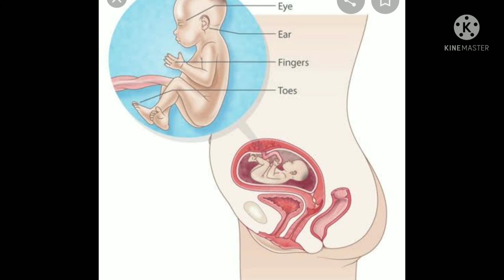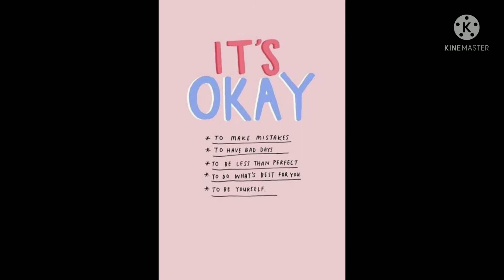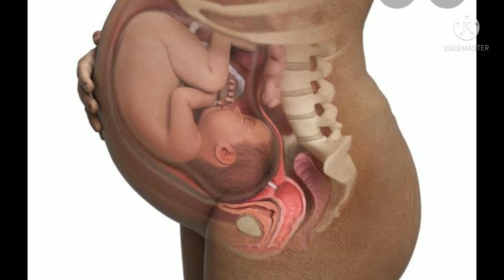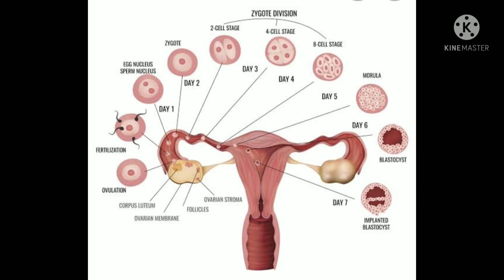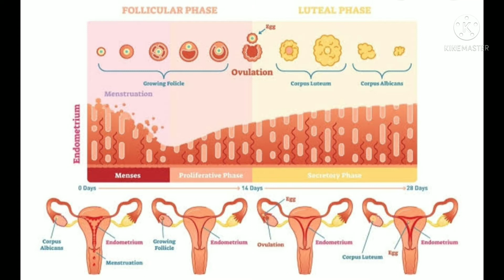Jaldi Pregnant Kaise Ho?|| Natural माँ बनने की सही उम्र क्या होती है?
Hello friends Kaise Hai Ap sab ajj ke video mai ap sab ka swagat hai...

ajj video mai mai apnai personal experience ki khuch baato ko share kiya hai jo dr nai mujhko bataya tha.. ki jaldi pregnant honai ke liye kin kin chezoo ka dhyan rakhna hota hai..

1.Ovulation ka pata kaise chalega
2. ovulatioon ka hota hai,
3ovulatioon means
4.ovulatioonpicture,
5.ovulatioon ki date kaise nikaltai hai,6.ovulatioon kintani din baad hota hai
7. प्रेगनेंसी के लिए सम्बन्ध बनाने का सबसे सही दिन, रिजनत टाइम for sex to get pregnant, ovulatioon calculator in hindi, गर्भरण के सबसे उत्तम दिन, प्रेग्नेंट होने के सबसे ज्यादा चांस कब होते है, get pregnant fast naturally, जल्दी प्रेग्नेंट होने के लिए कब और कैसे रिलेशन रखे, गर्भ वती होबाइबके लिए सावसाई अच्छा फाइबर, प्रेग्नेंट होंसी के लिए कब और कितने बार करना चाहिए, जल्दी माँ बनने का तरीका, जल्दी बच्चे करने का तरीका, गर्भ कब ोे कैश्ड ठरता है और पीरियड्स के कितने दिन के बाद नहिला प्रेग्नेंट हो सकती है,

Ovulation Ka Pata Kaise Chalega?|| Ovulation Calculatar In Hundi|| ओवुलेशन  की तारीख कैसे निकले?

Ovulatioon  ka pata Kaisr chakega, ovulatioon cakculatar in hindi,

Ovulation Day Kaise Pata Kare ||  की तारीख कैसे निकालते  है

Other Topics :

1.Jaldi pregnant honai ke liye kya kare
2.Pregnant honai ka asan tarika
3.pregnancy kaise hoti hai
4.pregnant honai ka tarika
5.natural pregnancy kaise hoti hai
6.maa kaise bante hai
7.jaldi maa kaise banai
8.maa bananai ke gharelu nuskhe
9.pregnancy kaise hoti hai
10.घरेलु तरीके से माँ कैसे बनते  हैं
जल्दी जल्दी concive कैसे करें,
माँ banai ki sahi umar kya hoti hai, kiss egg mai maa bana sahi hota hai, maa kaise bantai hai, kam egg mai baa banai ke फायदा.

I hope video ajj ki ap logo ke liye helpful rahegi 👍

Mairi or bhi INFERTILITI Persnol experience sai judi video jarur देखे.

thanku so much maire Chennal per anai ke liye